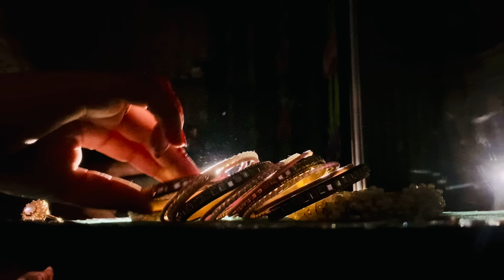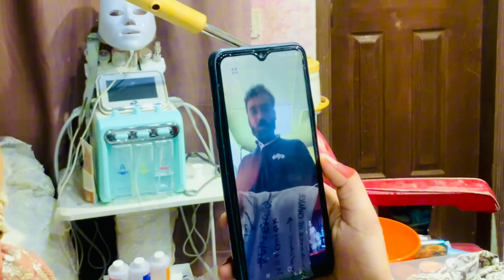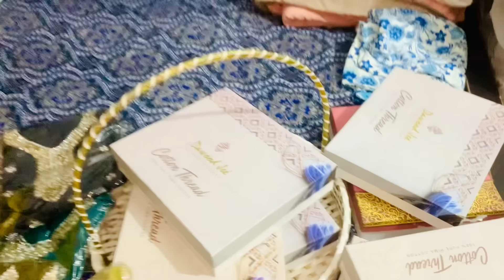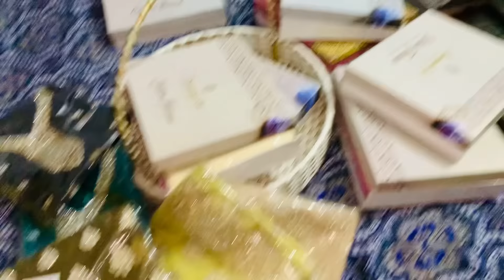Bridal Photoshoot ===+ Date Fix Ho Gai Kainat ki { Part 1 }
date fixing ho gai kal kainat ki shadi ki or kal photoshoot b karwa liye kainat ne or kal saab ne bth dance kiya bth maza aya kal program par app saab ka bth shukaria jo jo b humari videos dekh rahe hain isi tarha apna pyar show karty rahe apko mazay mazay vlogs milty rahe gay ok everyone love you all.